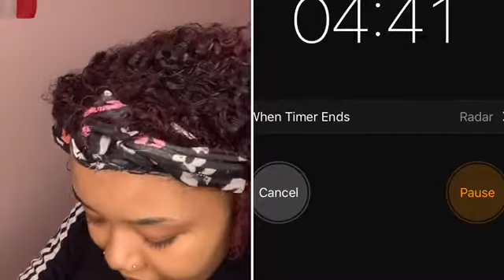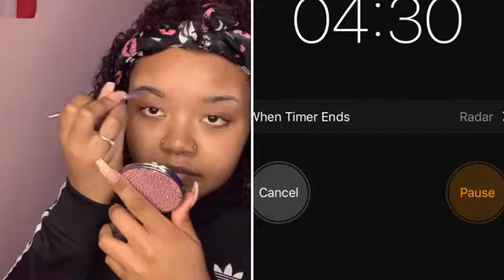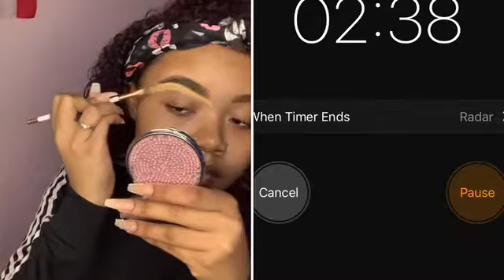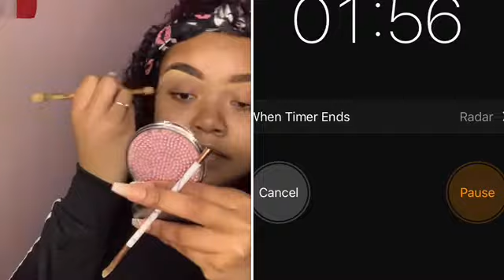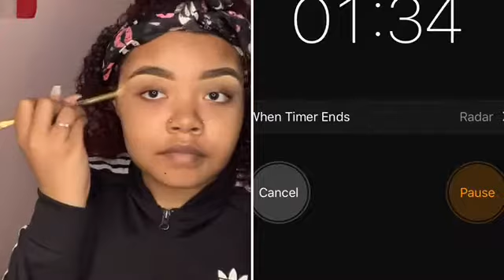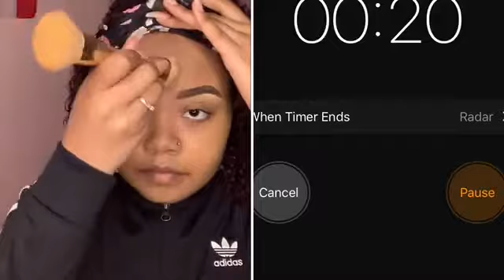5 MIN MAKEUP CHALLENGE (Lmao I Tried...)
Lmao I Thought I Had This One, But I Guess I Didn't... Let Me Know Of Any Other Challenges I Should Try!